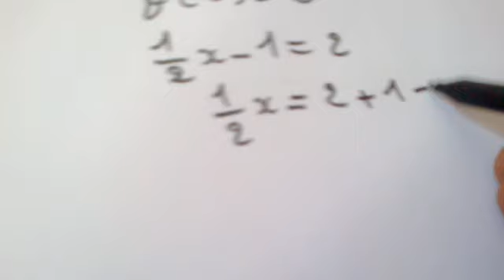الدالة التآلفية والخطية الثالثة إعدادي